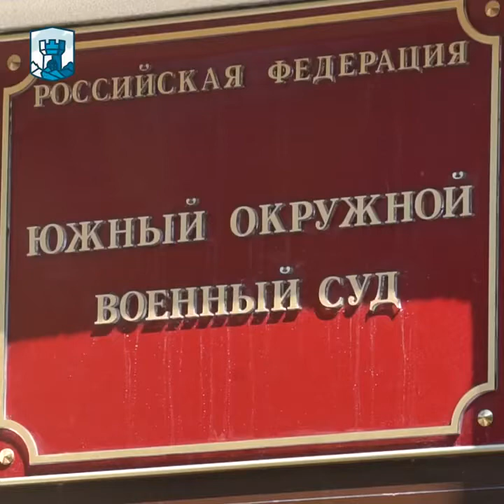«РЕШЕНИЕ ОЖИДАЕМОЕ. МЫ ИЛЛЮЗИЙ НЕ ПИТАЛИ», - адвокат Рифат Яхин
30 июля 2021 года Апелляционный военный суд во Власихе рассмотрел апелляционные жалобы адвокатов фигурантов второй симферопольской группы «дела Хизб ут-Тахрир» Гафарова, Муртаза, Газиева, Каримова и Османова по вопросу продления меры пресечения в виде содержания под стражу.

Более подробно в нашем видеорепортаже.